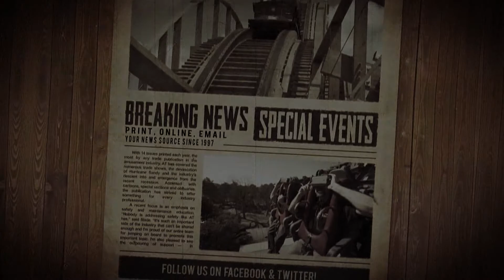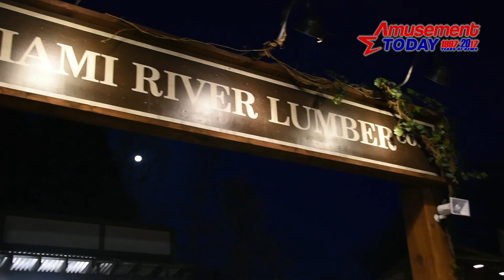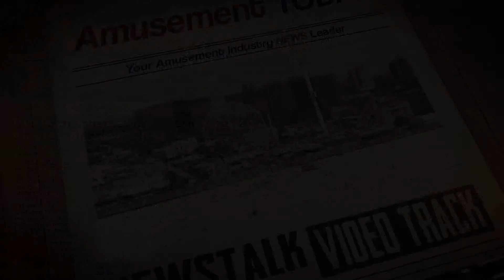Mystic Timbers debuts at 2017 Kings Island Media Day!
– A new roller coaster adventure awaits visitors at Kings Island this year, beginning Saturday, April 15.
The wooden roller coaster, Mystic Timbers, is themed to an abandoned lumber company and traverses16 airtime hills through wooded terrain and over water along a 3,265-foot-long track at 53 mph with a tantalizing mystery: What’s in the shed?

Mystic Timbers: The Thrill of It All
• 3,265 feet of track
• 109 feet tall at its highest point at the top of the lift
• 98 feet is the distance of the curved first drop
• 197 feet is the overall length of the first drop (known as the profile length)
• 54 degrees is the angle of the first drop (53.7 degrees to be exact)
• 53 mph through wooded terrain
• 16 airtime hills/moments
• Mid-course tunnel
• Extreme S-turn
• Mystery – What’s in the shed?
• Trains are themed to an abandoned 1960s style American pickup truck
To Build Mystic Timbers it took…
• 330,000 board feet of southern yellow pine lumber
• 30,000 pounds of nails
• 88,000 bolts & washers
• 5,500 cubic yards of concrete